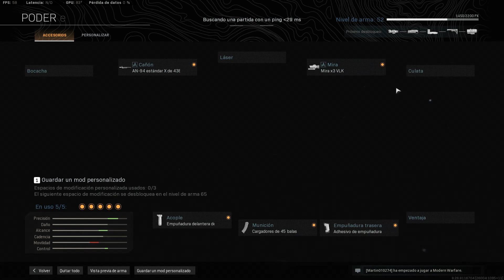Nivel 126 y AR94 51,de todo tipo, subiendo niveles de armas, accesrios, corriendo, bunkers.